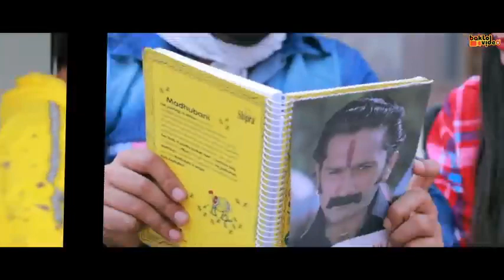Funny story of kidnappers ft.baklol video all Indian vines comedy video